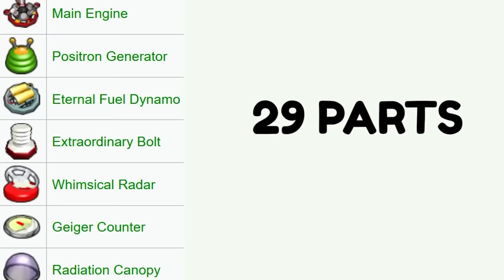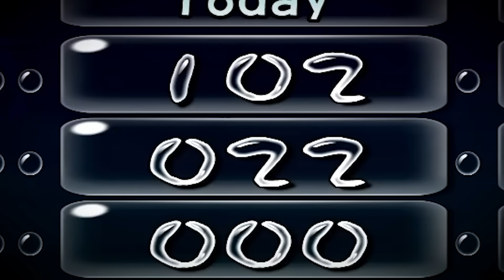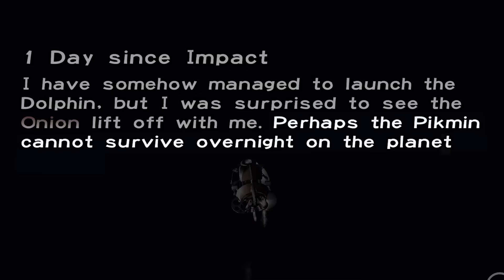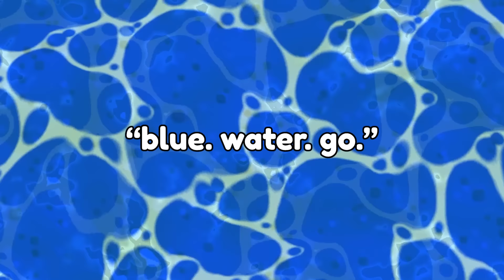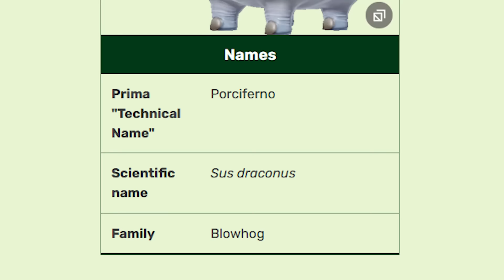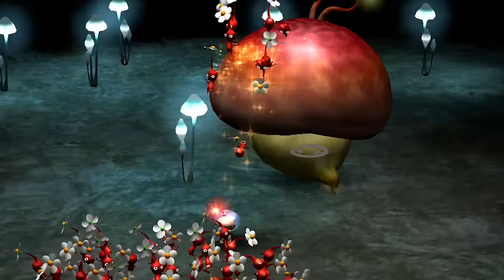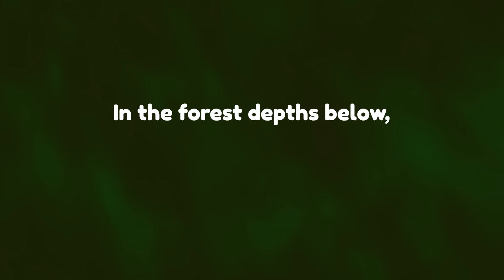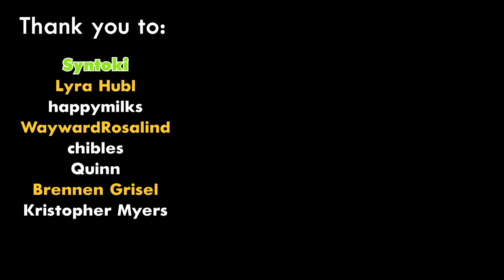I have never played Pikmin before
Try and guess how many Pikmin lives were claimed by a couple small puddles